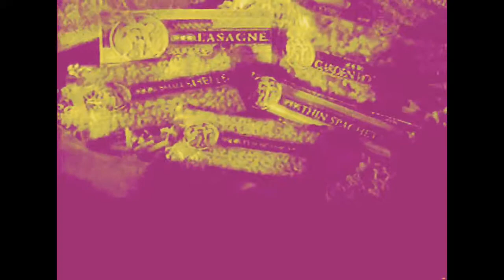HEB EARRAPE Commercial